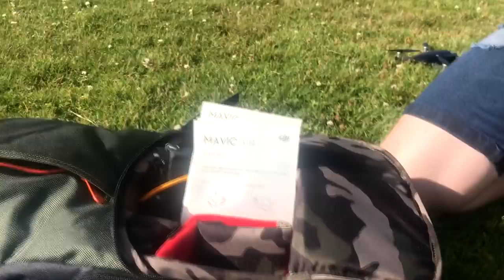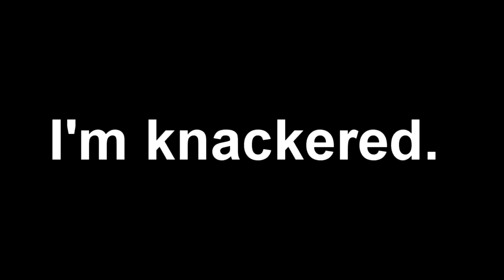Vlog1: Scotland Our Home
Hellooo

Kinda nervous about uploading this but I've wanted to vlog for years but never had the guts to do it!

I really enjoyed Vlogging this trip, I love having memories to look back on.